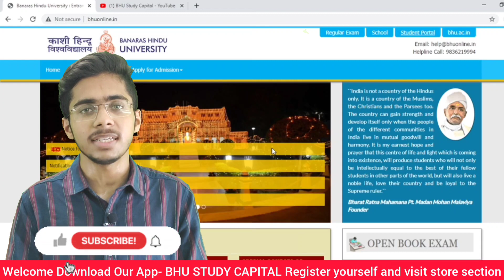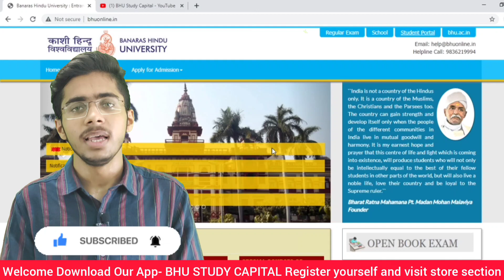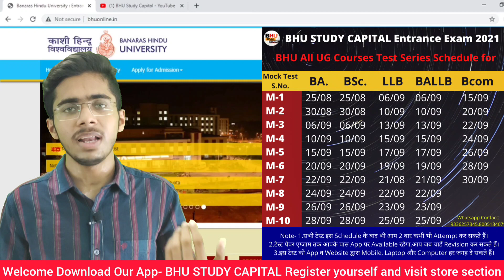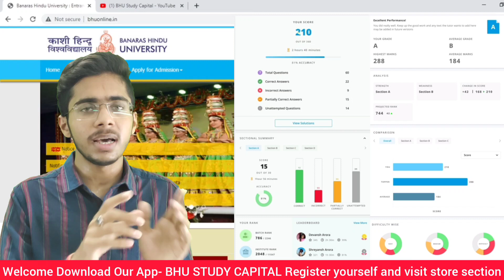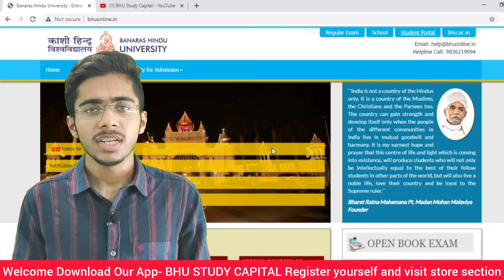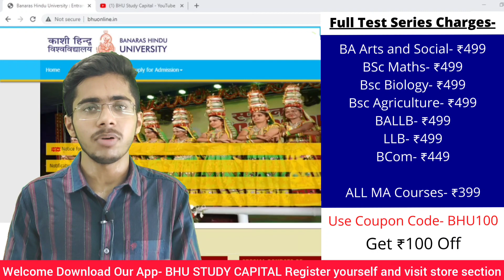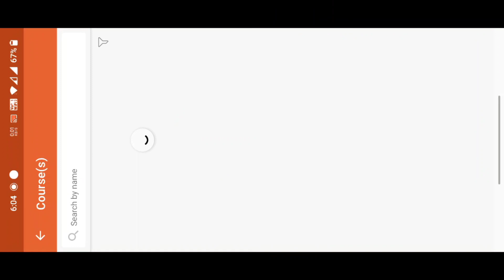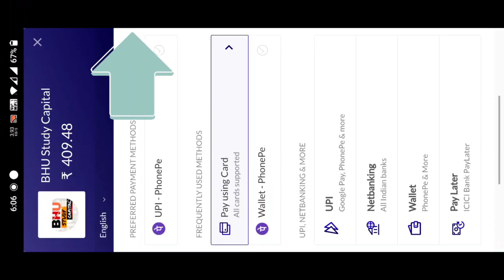Test Series BHU Entrance Exam 2021 ।। All UG And PG Courses ।। BHU Latest Update ।। Exam And Test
2021 की तैयारी के लिए जुड़ें
2020 में टेस्ट सीरीज के साथ सर्वाधिक सफलता देने वाली संस्था BHU Study Capital

जिस किसी को लैपटॉप से test देना है वो लोग
BHU STUDY CAPITAL का
Offical website 👇🏻💐

MA Common
Mass Com,Pub.Ad.,M.Lib.,IRDM,Social Exclusion

Other Main Stream MA Courses-
visit our android app

Our Courses for BHU Entrance 2021👇

B.A. Arts and Social Science
B.Sc. Maths
B.Sc. Agriculture
B.Sc. Biology
B.Sc. Nursing

BHU M.A. Geography,Political Science,History,AIHC,English,Sanskrit, Sociology,Economics,Philosophy,Hindi, Psychology.

central university
du application form
jnu application form
latest update merit based du admission
entrance form jnu du bhu au
du update

BHU Update
BHU Cutoff
BHU news